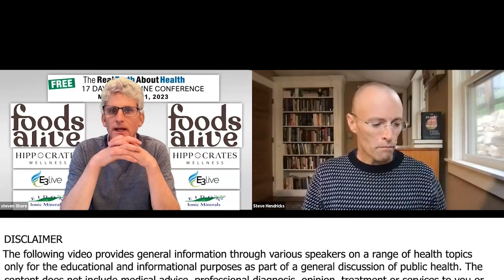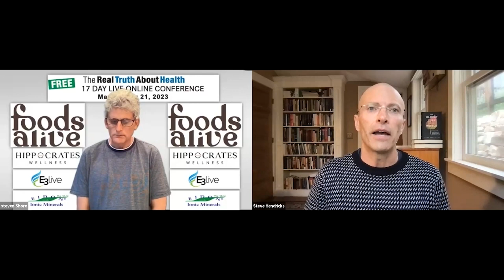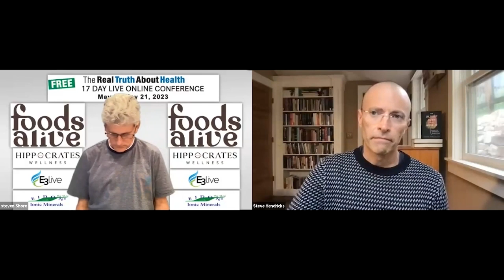Questions About Fasting (Tooth Brushing, Enemas, Supplements, During Medical Treatment, Impact on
Questions About Fasting (Tooth Brushing, Enemas, Supplements, During Medical Treatment, Impact on Mental Disorders)

In this segment, Steve Hendricks dives deep into the nuances of fasting, discussing various approaches including water-only fasting and modified fasting. He shares insights on the physiological effects, including the role of colonics or enemas during the fasting period, and the importance of a high-fiber diet before starting a fast. Hendricks also touches upon the topic of brushing teeth during fasting and the ongoing research on fasting's impact on various diseases. This talk sheds light on the complex nature of fasting, and how it affects different aspects of our health, from cellular repair mechanisms to potential benefits for specific diseases.

00:00 Use of Enemas During Fasting
03:52 Tooth Brushing During Fasting
05:22 Fasting and its Effects on Various Diseases
09:18 Fasting and Cancer Treatment
10:23 Asking and Discussing Questions about Fasting and Supplements
15:43 Fasting and Its Connection to Mental Disorders